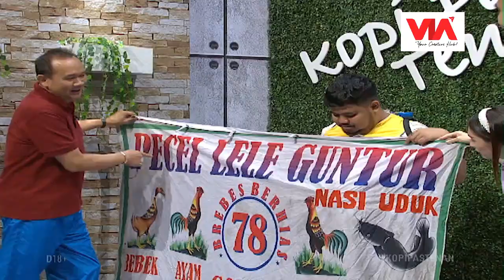Duh ... Angel Digombalin Pelatih Basket, Rigen Malah Gigit Jari! - Kopi Pas Tenan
Kelakuan Centil Angel Karamoy si Barista Cantik memang gak ada duanya. Sampe-sampe buat pelatih tim basket kelas atas seperti Ronaldo ini kepincut ngegombalin Angel, bikin Rigen ngiri!
Yuk! Saksikan full durasi konten menarik VIA ini, di